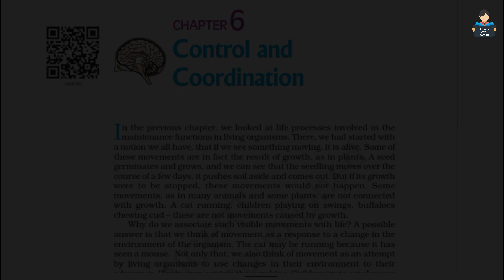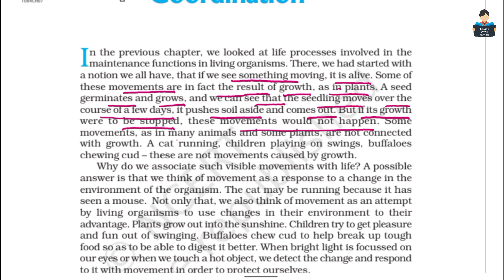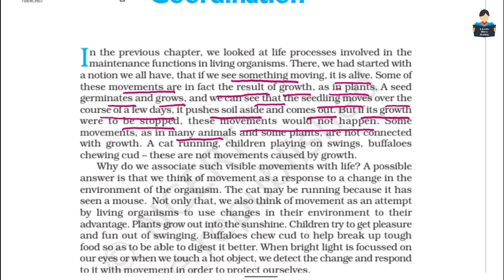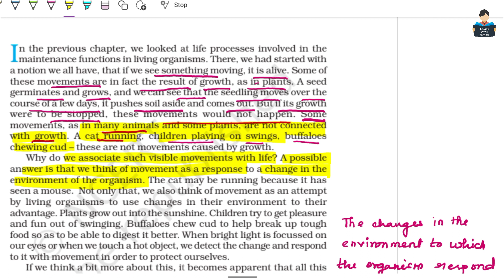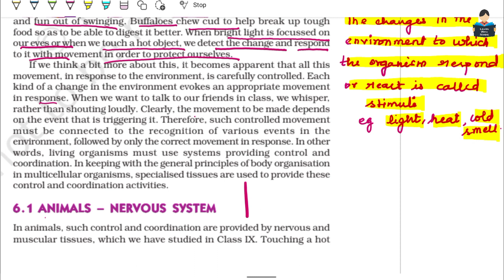Control and Coordination | Chapter 6 | Introduction | NCERT | Biology | Tamil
We will discuss almost all questions of NCERT and Samacheer syllabus of all classes in Tamil. we upload job oppurtunity videos. We provide videos of all basics of maths and english grammar.We prepare worksheets for different classes.